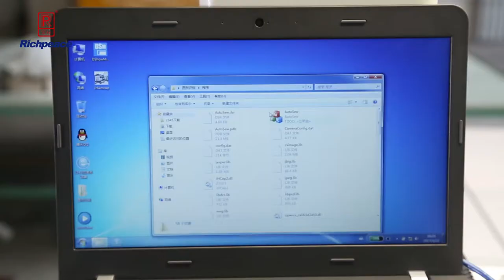Richpeace photo sewing machine